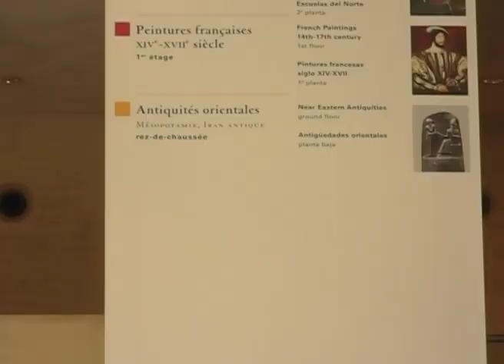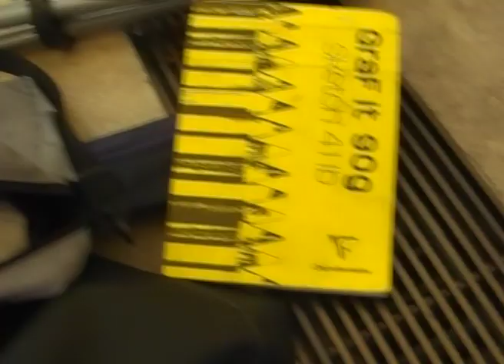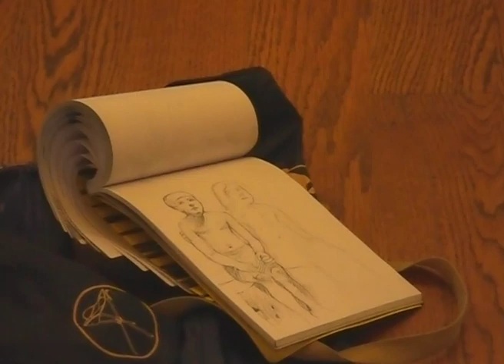Epistolaire - C. de Trogoff & L.L. de Mars - lettre 09 lldm 5